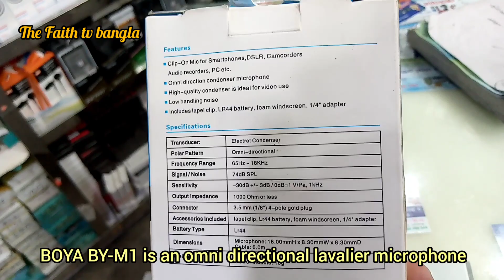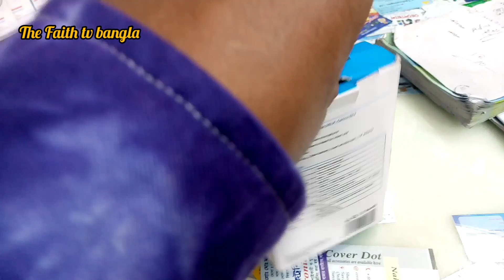Microphone price in bangladesh।।BOYA M1।।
Microphone price in bangladesh।। BOYA M1 microphone Price in Bangladesh.

আপনার মাইক্রোফোনটি  ক্রয়ের জন্য এই লিংকে ক্লিক করুন।

Mohammed Moklesur Rahman

(Contact time: From 6PM to 10 PM)

আপনার কার ও পিকাপ বিক্রির, ব্যবসা প্রচার এবং স্পনসরের জন্য

যোগাযোগ:
মোহাম্মদ মোখলেছুর রহমান

মোবাইল:+৮৮০১৫৩১১৫৪৮৭১

(যোগাযোগের সময়: প্রতিদিন সন্ধ্যা ৬টা থেকে রাত ১০টা পর্যন্ত)

Tags and keywords:
microphones,
sound recording,
good sound recording,
best sound quality,
microphone selection,
how to choose a microphone,
bangla microphone tutorial,
what is condernser mic,
dyanimc mic,
lapel mic,
usb microphone,
boya microphone,
The Faith tv bangla,
boya microphone price in bangladesh,
microphone price,
best microphone,
microphone,
Wireless Microphone,
bluetooth microphone,
microphones,
headphones vs headset,
boya by-m1,
Microphone Price In BD 2020,
Buy Best Microphone,
Buy Best Microphone
bangladeshi product review,
microphone product review,
BOYA M1,
BOYA M1 Price in Bangladesh,
BOYA M1 in BD,
boya by-m1,
best microphone,
bangla tutorial,
bangla review,
product review in bangla,
microphone for DSLR,
microphone for mobile,
microphone for mobile video recording,
microphone for youtube,
clip microphone,
best budget microphone 2020,
buy microphone in bd,
buy boya m1,
microphone,
best microphone,
bd microphone shop,
cheapest microphone,
buy havit microphone,
microphone cheap price in bd,
best microphone for youtube,
best microphone,
boya by m1 mic audio test,
boya by m1 review bangla,
boya by m1 price in BD 2020,
Best Clip Microphone,
Best Lavalier Microphone,
 By M1 Bangladesh,
RealTech Master,
BOYA M1,
Microphone,
Official BOYA M1,
BOYA M1 Microphone Authenticity Verification,
bd microphone shop,
How To Verify Original or Fake Boya BY-M1,
মাইক্রোফোনেBY-M1,
মাইক্রোফোনের ব্যবহার,
মাইক্রোফোনের বিস্তারিত,
মাইক্রোফোন,
microphone price,
microphone,
microphone for mobile,
how can record Clear voice by mobile,
clear sound recorder,
microphone price,
boom for mobile,
mobile Bangladesh,
how microphone for mobile,
budget microphones,
bangla microphone review,
lavalier microphone,
clip microphone,
lapel microphone,
clip on microphone,
best microphone,
wireless microphone,
cheap microphone,
cordless microphone,
boya microphone,
lavalier lapel microphone,
best lavalier microphone,
top 5 microphones,
mic clip on,
hd microphone,
studio microphone,
recording microphone,
maono microphone,
3.5mm microphone,
mini clip on microphone,
lavalier microphone test,
maono lavalier microphone,
boya by-m1,
best microphone,
boya by m1 price in bangladesh,
Best Clip Microphone,
Best Lavalier Microphone,
Boya By M1 Unboxing,
boya by m1 mic review Bangla,
Boya By M1 Bangladesh,
boya mic,
boya m1,
Boya by m1,
bangla microphone review,
condenser microphone,
microphone for youtube video,
audio recording for youtube video,
karaoke microphone price in bd,
china karaoke microphones,
karaoke microphone,
karaoke mic price in bd,
karaoke mic,
boya microphone,
boya mic,
boya by-m1,
model boya,
new vlogs,
price micowphone,
Microphone,
Wireless Microphone,
microphone price,
youtube Microphone,
Boya m1 price in bangla,
boya review,
Faith shop,
Mohammad Moklesur Rahman,

boom microphone,